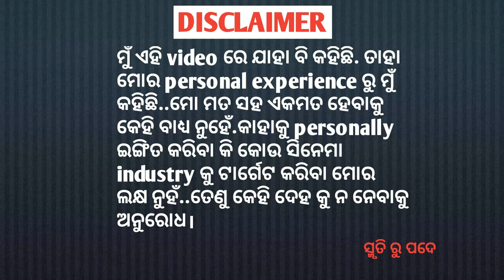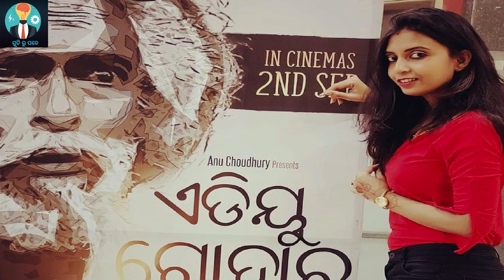'ADIEU GODARD' Odia Movie Detailed Review[135][Odia Movie 2022][Smruti Ru Pade][Anu Choudhury]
Namaskar darshakbandhu.
Odisha ra prathama Odia movie review channel ku apana samastanku swagat.eve Sara Bharata re karthikeya 2  , @sitaramam movie loka nka mana jiti chalithiba bele Odia movie tie  theatre re release heichi.movie tira na hela @ADIEU GODARD .movie re main character re @choudhury BikasDas , @ShankarBasumallik , @choudhuryJayprakash ,@DipanwitDasmohapatra , @SwastikChoudhury , @AbhishekGirl achhanti..movie tiku direction deichhanti @AmartyaBhattacharya...movie tira odia re review mu karichi.video ti nischay dekhibe o apananka mataa mat comment section re janeibe.

Namaskar
in this video I  reviewed the ollywood Movie @adieugodard only for my Odia people.i hope you will enjoy the video.share your opinion about the movie in the comment section

Timing of the content(in minute)
Total timing - 12.46
Intro- 0.04
Story- 2.25
Major discussion- 3.47
Acting -5.38
Conclusion- 6.25
Star Ratings- 8.25

"Smruti Ru Pade" ପ୍ରସ୍ତୁତ ଏହି ଭିଡିଓଟି ଯଦି ଭଲଲାଗିଥାଏ ତେବେ ଆମ Video କୁ Like ଏବଂ Share କରନ୍ତୁ I ଆମ ସହ ଯୋଡିହୋଇ ରହିବା ପାଇଁ ଏବଂ ନୂଆ Video ର Notification ପାଇବା ପାଇଁ "Smruti Ru Pade" ର Youtube Channel କୁ Subscribe କରନ୍ତୁ |

amaku instagram re follow karibaku vulibeni.

Eha eka KHANTI ODIA channel .ethire ame odisha ra prati unexplored places ku dekheibu, ta sange motovlogging,movie review vali bahut kichhi karjya kari apana nka manoranjan kariba ama lakhya.

"jay jagannath"